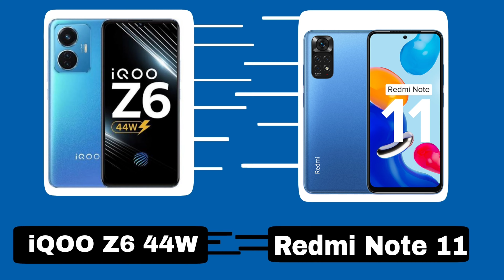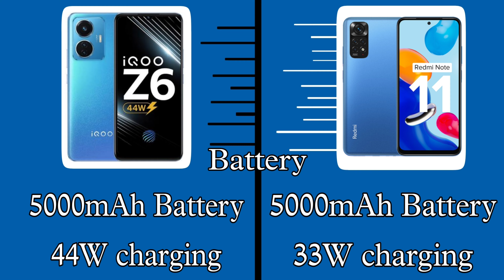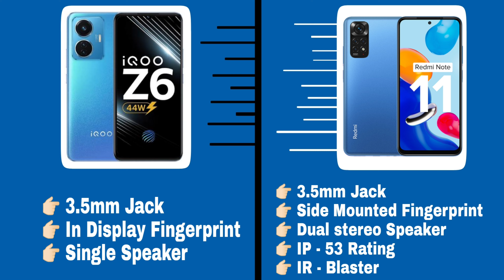iQOO Z6 44W VS Redmi Note 11 || Snapdragon 680 || 50MP Camera गलती मत करना 😤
iQOO Z6 44W vs Redmi note 11

Tech related -

Smartphone Unboxing

Smartphone review

Smartphone Comparison

Tech related

About This Video - es video me aapko iQOO Z6 44w Vs Redmi note 11 Ka full comparison dekhne Ko milega ki aapko Konsa phone buy Karna Chahiye

Video Highlights

00:00 introduction
00:28 Price
00:50 Display
01:18 Camera
01:45 Battery
02:00 Processor
02:31 Other specifications
03:08 Last Opinion
03:45 Like Share Subscribe

iQOO Z6 44W vs Redmi Note 11 Comparison
iQOO Z6 44W vs Redmi Note 11 Gaming
Redmi Note 11 vs iQOO Z6 44W